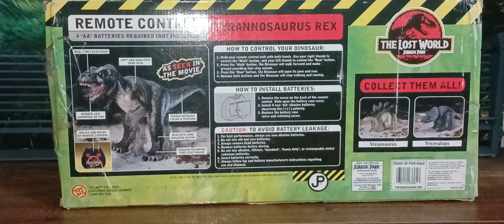THE LOST WORLD JURASSIC PARK TOY BIZ 1997 RC COLECCION REVIEW EN ESPAÑOL